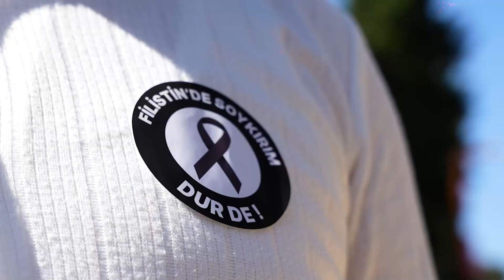İstanbul'un Fethi’nin 571. yılı kutlu olsun.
“Geceler vardır; dirilişe gebedir. Fecr olur.
Şehr-i İstanbul feth olunur.
Bir çağ kapanır. Bir çağ açılır”

Çağ açıp çağ kapatan Fatih Sultan Mehmet Han’a ve onun güzel askerlerine rahmet ve minnetle...